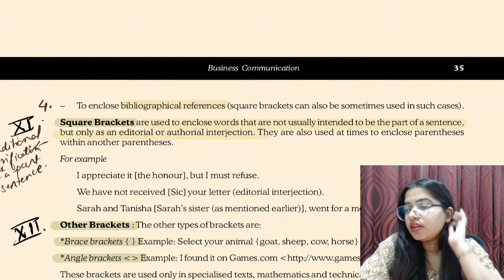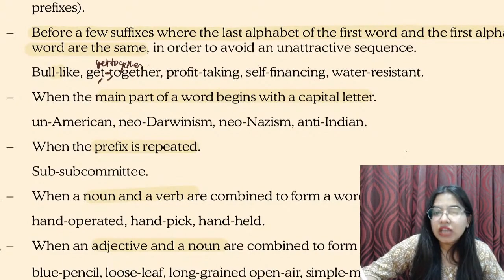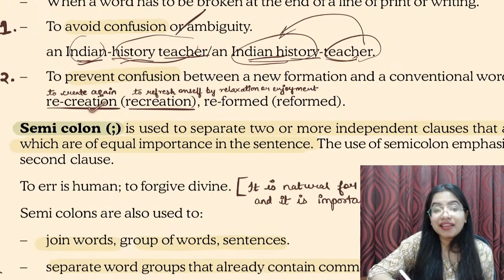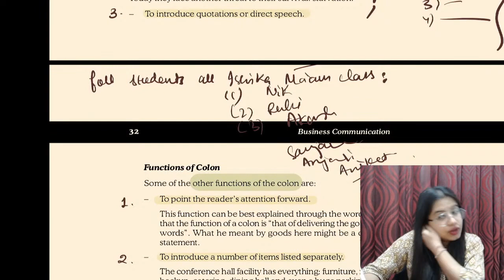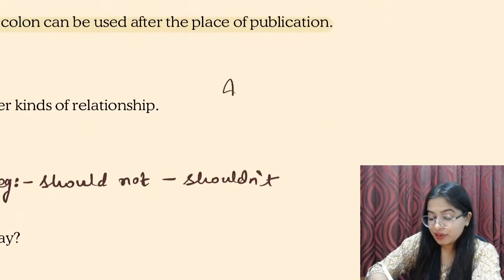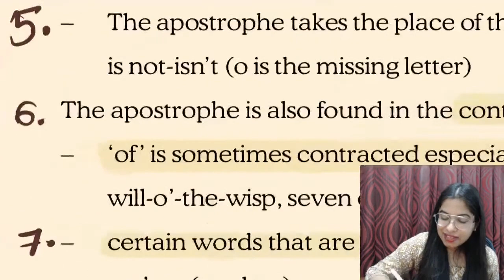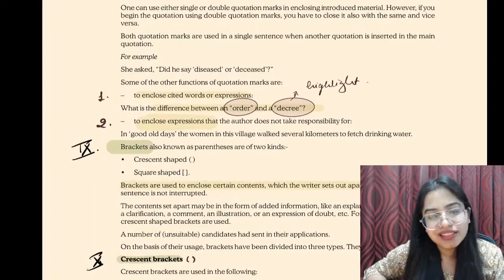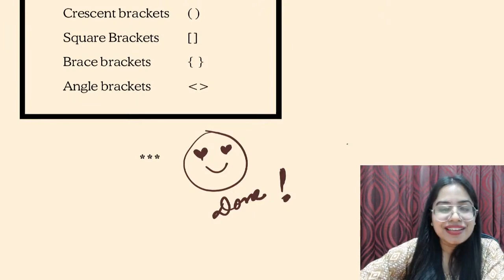CSEET Business Communication | Lecture 32 | Chapter 1 | CS Ishika Agrawal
CSEET Business Communication

Content: All Chapters of CSEET Business Communication + Presentation and communication skills.

CSEET Business Communication Chapters:
1. English Grammar and its Usage
2. Enriching Vocabulary
3. Comprehension of Passage and Art of Summarising
4. Concept of Business Communication
5. Listening Skills
6. Business Correspondence
7. Concept of E-Correspondence
8. Common Business Terminologies

CS ISHIKA AGRAWAL

CSEET Business Communication Chapter 1 English Grammar and its Usage

CSEET Business Communication Chapter 2 Enriching Vocabulary
CSEET Business Communication Chapter 3 Comprehension of Passage and Art of Summarising
CSEET Business Communication Chapter 4 Concept of Business Communication
CSEET Business Communication Chapter 5 Listening Skills
CSEET Business Communication Chapter 6 Business Correspondence
CSEET Business Communication Chapter 7 Concept of E-Correspondence
CSEET Business Communication Chapter 8 Common Business Terminologies
CSEET Business Communication Free Lectures
CSEET Business Communication new syllabus 2022 for november 2023 attempt
CSEET Business Communication Full lectures playlist for Nov 2023
CSEET Business Communication Full lectures playlist for November 2023
cseet maths nov 2023
cseet july 2022 new batch
cseet details
cseet exam registration procter mode technical requirements cs ishika agrawal lawgical guruji